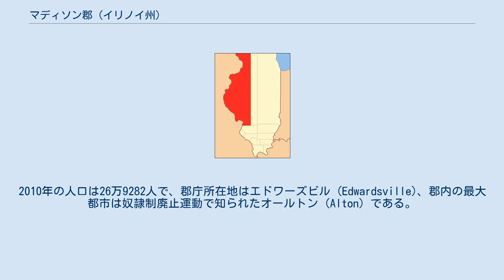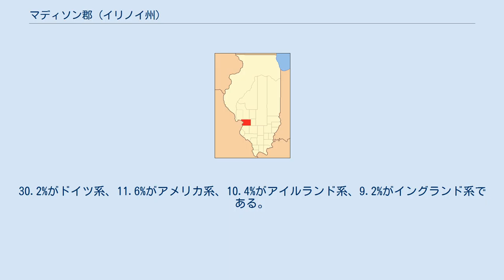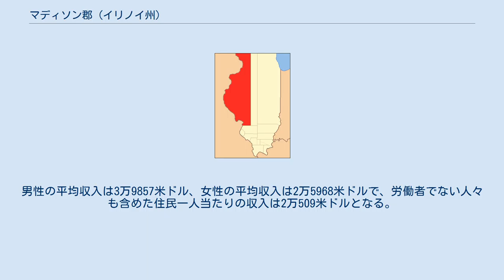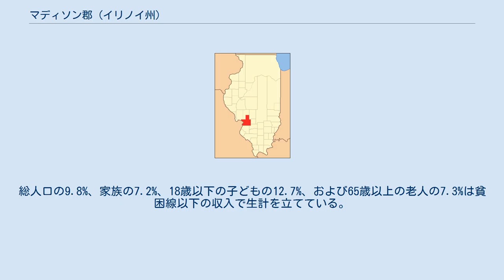マディソン郡 (イリノイ州)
マディソン郡（英: Madison County）は、アメリカ合衆国のイリノイ州にある郡。
セントルイス大都市圏（グレーター・セントルイス）に属する。
2010年の人口は26万9282人で、郡庁所在地はエドワーズビル (Edwardsville)、郡内の最大都市は奴隷制廃止運動で知られたオールトン (Alton) である。
この両都市には南イリノイ大学のキャンパスが置かれている。
 国勢調査局の調査では総面積1917.5平方キロ（740.35平方マイル）で、うち1877.8平方キロ（725.02平方マイル）が陸地、総面積の2.07%にあたる39.7平方キロ（15.33平方マイル）が水域である。
水域の大部分はミシシッピ川とホースシュー湖が占める。
 郡の交通局が25ものバス路線を走らせている。
 1812年9月14日にランドルフ郡とセントクレア郡の各一部を統合して設立され、ジェームズ・マディソン大統領にちなみ名づけられた。
当初はセントルイス以北のイリノイ州全域、さらに現在のウィスコンシン州全域とミネソタ州の一部、それにミシガン州のアッパー半島をも管轄していた。
 19世紀後期に発電所が、20世紀に入ると製鉄所や石油精製施設が建設された。
多くの労働者階級を抱えたため、一帯は民主党の牙城となった。
しかし、産業再編とともに労働者は去っていった。
こんにち郡は半農村地帯となっており、セントクレア郡との境界あたりはセントルイス大都市圏の東部として人口が集中している。
 2009年に環境保護庁が公表した大気汚染に関する報告によると、マディソン郡はカリフォルニア州ロサンゼルス郡に次いで全国の郡のなかで2番目に大気汚染によるガン発病のリスクが高い郡となった。
 2000年の国勢調査時点で、この郡には25万8941人、10万1953世帯、7万41家族が暮らしている。
住居数は10万8942軒で、1平方キロあたりに58軒（1平方マイルあたりでは130軒）が建っている計算になる。
住民のうち白人が90.23%、アフリカ系が7.31%、ネイティブ・アメリカンが0.27%、アジア系が0.60%、太平洋諸島系が0.02%、その他が0.49%、混血が1.08%、ヒスパニック（ラテン系）が1.52%を占める。
30.2%がドイツ系、11.6%がアメリカ系、10.4%がアイルランド系、9.2%がイングランド系である。
 10万1953世帯のうち32.2%は18歳以下の子供と暮らしており、53.0%は夫婦で生活している。
11.8%は未婚の女性が世帯主であり、31.3%は家族以外の住人と同居している。
26.3%が独り身世帯で、11.2%を独居老人が占める。
1世帯あたりの平均構成人数は2.48人、家庭の構成人数は3.00人である。
 一世帯あたりの平均収入は4万1541米ドルで、家族あたりでは5万862米ドルである。
総人口の9.8%、家族の7.2%、18歳以下の子どもの12.7%、および65歳以上の老人の7.3%は貧困線以下の収入で生計を立てている。
 地図 郡内は24の郡区に分けられる。